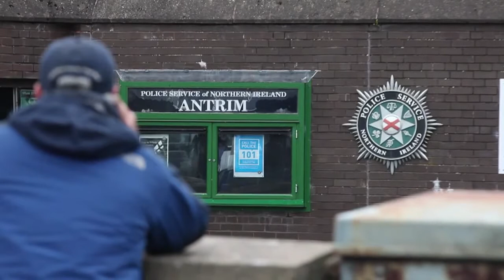Gerry Adams interrogado por asesinato del IRA en 1972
La policía norirlandesa interrogaba el jueves a Gerry Adams, líder del Sinn Fein y personaje clave en las negociaciones de paz de Ulster, en relación con el asesinato en 1972 por el IRA de una viuda madre de diez hijos.